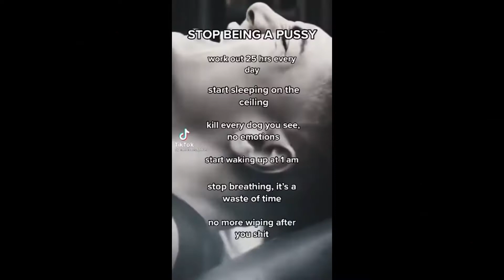quintuple platinum NO FEATURES